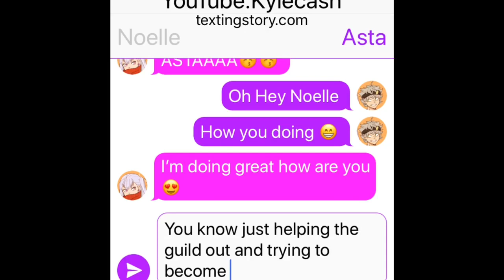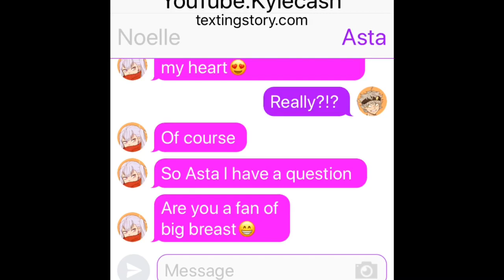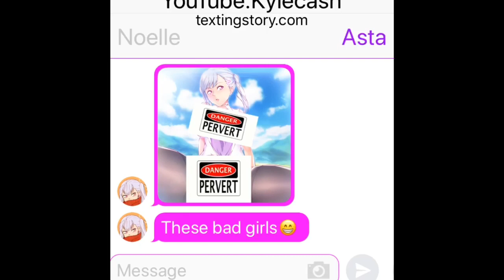Noelle texts Asta: THAT IS DIFFERENTLY THIC😍🤩